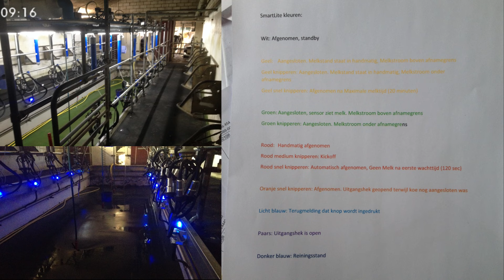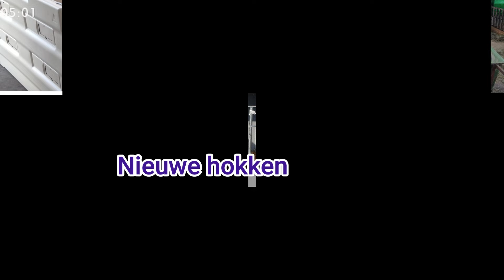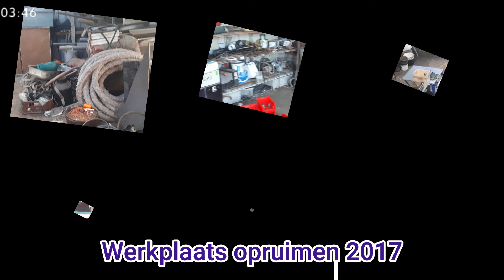De boerderij door de jaren heen (2012-2022)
Even een overzicht van de afgelopen 10 jaar best wel veel is er ondertussen verbouwd / veranderd.
Gemaakt voor op de open dag van de zorgboerderij (Juni 2023).

Helemaal vergeten dat ik deze video nog had.